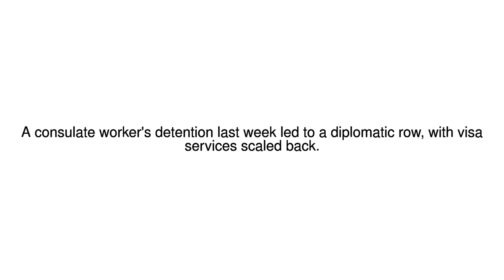News Update Turkey 'issues arrest warrant for second US consulate worker' 09/10/17